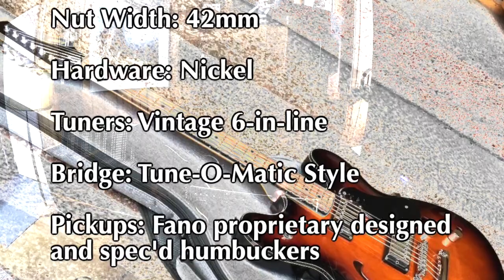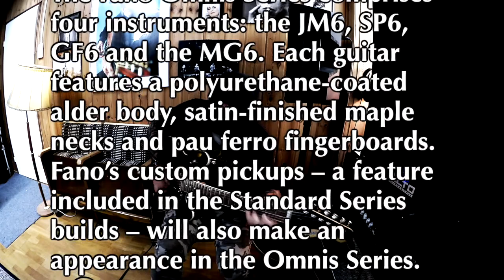Fano Guitars Omnis GF6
FANO GUITARS has announced the new budget-friendly Omnis Series of electric guitars, which introduces Fano’s boutique style and playability at a more accessible pricepoint...

The Fano Omnis Series comprises four instruments: the JM6, SP6, GF6 and the MG6. Each guitar features a polyurethane-coated alder body, satin-finished maple necks and pau ferro fingerboards. Fano’s custom pickups – a feature included in the Standard Series builds – will also make an appearance in the Omnis Series.